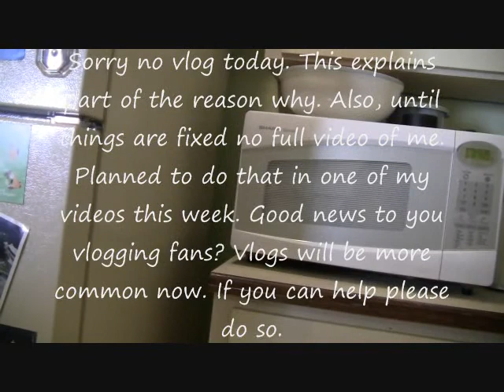Vlog Delayed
Update:
Got the camera problem fixed =D

Little bit of important news.